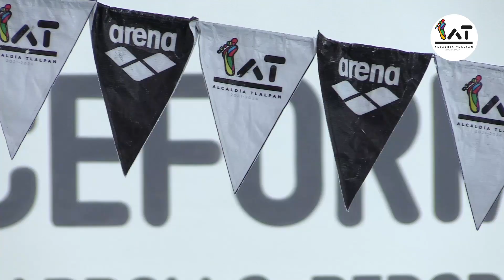Supervisión de trabajos en el Deportivo CEFORMA encabezado por la alcaldesa Alfa González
⏯️ La alcaldesa Alfa González supervisó esta tarde los trabajos que se realizan en el Deportivo CEFORMA para el mantenimiento de las bombas de calor.

Acompañada por personal de Obras, Deportes y Desarrollo Social, se revisó la zona y se informó que ya hay 19 bombas en albercas y 12 en calderas, así como charolas para evitar filtraciones.

¡Tlalpan, te cumplimos y seguiremos cumpliendo para que todos los deportivos tengan las mejores condiciones!